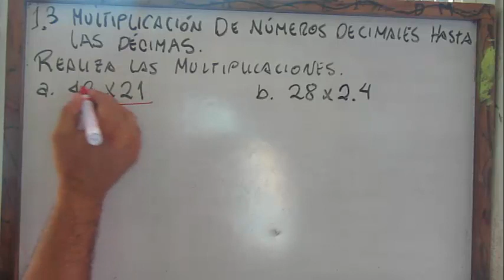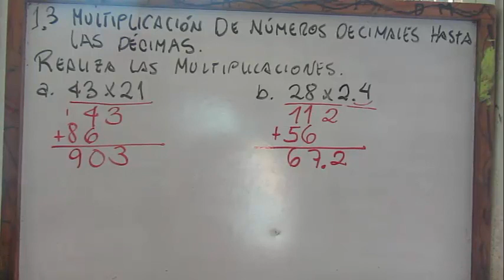1.3 MULTIPLICACION DE NUMEROS DECIMALES HASTA LAS DECIMAS CUADERNO DE EJERCICIOS(RECUERDA)